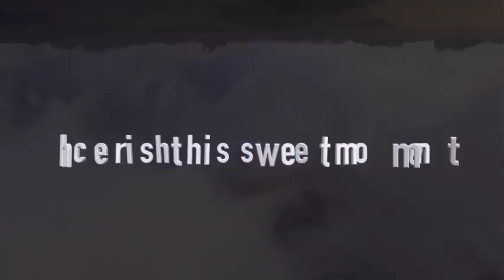WAH! Healing Moments: Air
Take just a moment to stop, listen and give yourself the space to be yourself in the middle of a busy day.